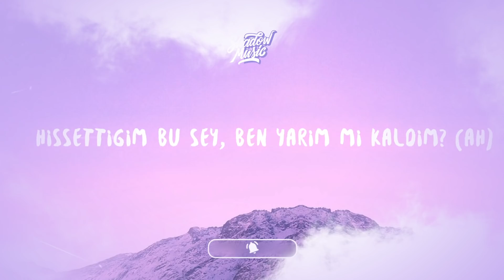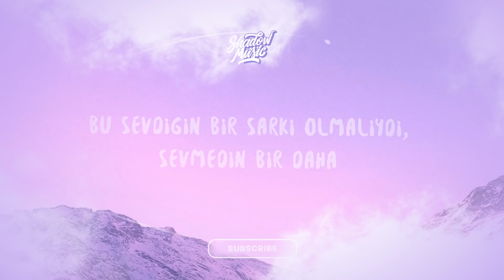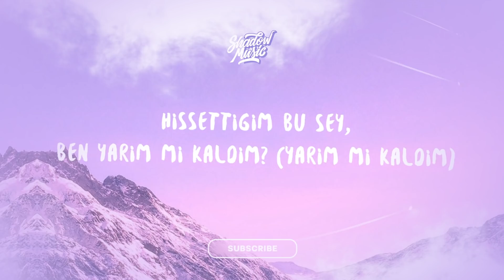Sefo - Bilmem Mi? (Sözleri/Lyrics)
(Sözleri/Lyrics):

Her yarında
Gördüğüm şeylerin her birinde
Gözlerinle
Sol yanımda
Boşluk hissinin yanında bir sinirle
Ben seninle

Bilmem mi?
Zor günlerimde hep sen yanımda vardın (oo, ya)
Oo, ah
Günlerdir
Hissettiğim bu şey, ben yarım mı kaldım? (ah)
Oo, ah

Yaramadı bak, beni bitiren
Şeyin adı aşk, yola getiren
Bize niye yön veriyor şüpheler
Soruyorum bunu hep sence neden?

Deli diyorlar, hani reçetem
Sırıtıyor ay, bana geceden
Ona el salladım, pencereden

Bu sevdiğin bir şarkı olmalıydı, sevmedin bir daha
Bakınca herşey tam gibiydi, ama yoktu bir vicdan

Bilmem mi? (ya)
Zor günlerimde hep sen yanımda vardın (yanımda vardın)
Oo, ah
Günlerdir
Hissettiğim bu şey, ben yarım mı kaldım?
Oo, ah

Farklı bir gün, ey günaydın

Bilmem mi?
Oo, ah
Günlerdir
Hissettiğim bu şey, ben yarım mı kaldım? (yarım mı kaldım?)

Sanki ben

Bilmem mi?
Zor günlerimde hep sen yanımda vardın
Oo, ah
Günlerdir
Oo, ah

Lyric video for "Bilmem Mi?" by Sefo